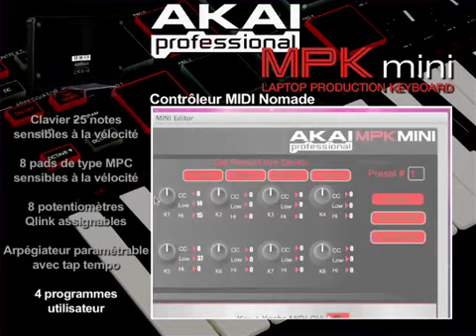Akai MPKmini (La Boite Noire)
Surface de contrôle USB MIDI Nomade